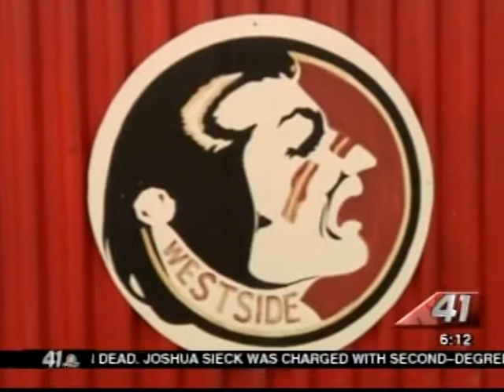D1 Football Offers SS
Three players on a Middle Georgia high school football team have received multiple Division One scholarship offers to play football at the college level.